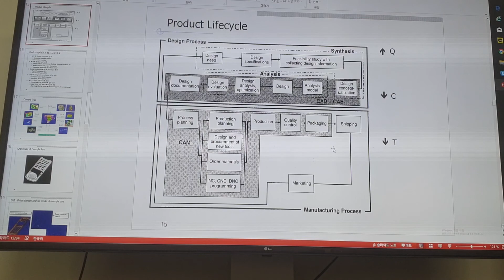[스마트생산개론] 박상철 교수 (PL)